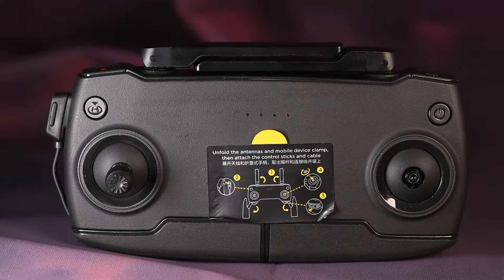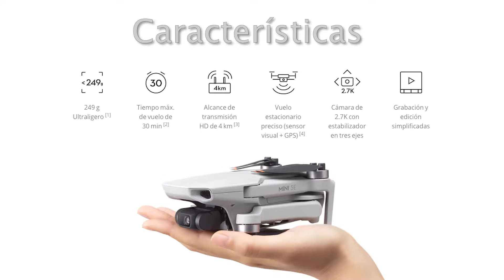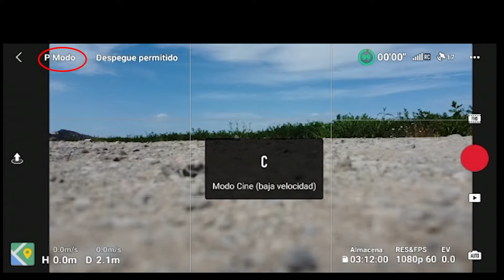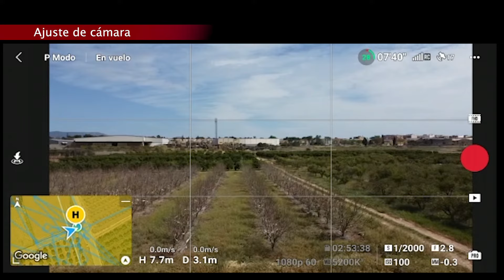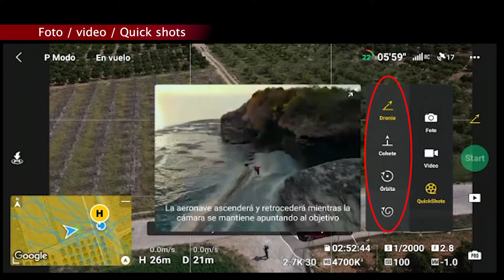Dji Mini SE ¿Cómo funciona? ¿merece la pena? review y funcionamiento drone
Review del Dji Mini SE fly more combo, desempaquetado y consejos de uso.
análisis de app dji Fly y primer vuelo.